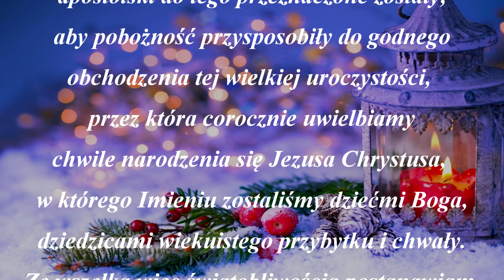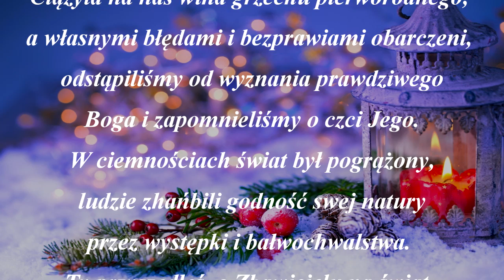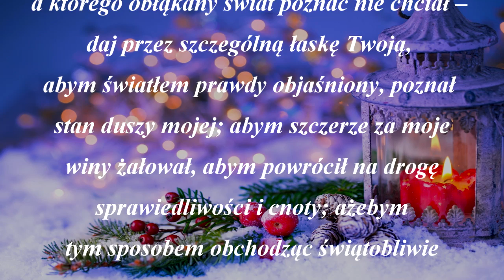Modlitwa wieczorna w czasie Adwentu.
Zapraszam do wysłuchania wieczornej modlitwy adwentowej, która pochodzi z modlitewnika "Wianek Maryi".

Modlitwa Adwentowa

Wiem, o Boże mój, jak szanowne
 i święte są te dni, które przez Kościół
apostolski do tego przeznaczone zostały,
 aby pobożność przysposobiły do godnego
 obchodzenia tej wielkiej uroczystości,
przez która corocznie uwielbiamy
 chwile narodzenia się Jezusa Chrystusa,
w którego Imieniu zostaliśmy dziećmi Boga,
 dziedzicami wiekuistego przybytku i chwały.

Ze wszelką więc świątobliwością postanawiam
sobie obchodzić ten święty Adwent, w którym
w duchu wiary przyjścia Pana mojego
oczekiwać będę; w którym często zastanawiać
się będę nad zlitowaniem Boga,
 iż nam z powodu nieograniczonego
 miłosierdzia swego Zbawiciela
 świata zesłać raczył.
To przysposobienie boskie dla mego szczęścia
i zbawienia przedsięwzięte, zająć
powinno całą moją uwagę i pobudzić
do najwyższej wdzięczności, do najgłębszych
 uwielbień dobroci Boga mojego.

Chcę użyć tych dni na zbawienie duszy mojej,
chcę przejąć serce moje najdotkliwszą
 miłością ku temu wszystkiemu,
co w nieomylnym Piśmie Świętym wyrażono.
Rozpamiętywanie to wleje radość
do duszy mojej i pociechę do serca mego.

Ciążyła na nas wina grzechu pierworodnego,
a własnymi błędami i bezprawiami obarczeni,
odstąpiliśmy od wyznania prawdziwego
 Boga i zapomnieliśmy o czci Jego.
 W ciemnościach świat był pogrążony,
 ludzie zhańbili godność swej natury
 przez występki i bałwochwalstwa.
Ty przyszedłeś, o Zbawicielu na świat,
Jezu, Synu odwieczny Ojca, prawdziwy Boże,
 Światło ze światłości! Przyszedłeś,
przyjąwszy na się naturę ludzką, abyś nas
 z Bogiem naszym pojednał i połączył.
Ty, upragniony Mesjaszu, o którym
 patriarchowie i prorocy przepowiadali,
a którego obłąkany świat poznać nie chciał –
daj przez szczególną łaskę Twoją,
abym światłem prawdy objaśniony, poznał
stan duszy mojej; abym szczerze za moje
 winy żałował, abym powrócił na drogę
 sprawiedliwości i cnoty; ażebym
 tym sposobem obchodząc świątobliwie
 pamiątkę przyjścia Twego na ziemię
 w życiu doczesnym, mógł Cię z czystą
 duszą i z czystym sercem uwielbiać
 w niebieskiej ojczyźnie.
Amen.